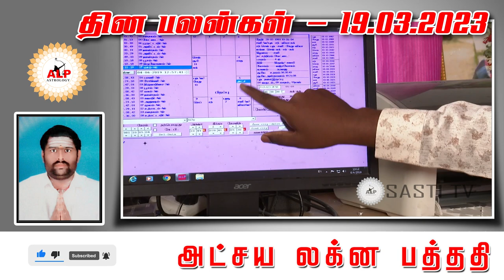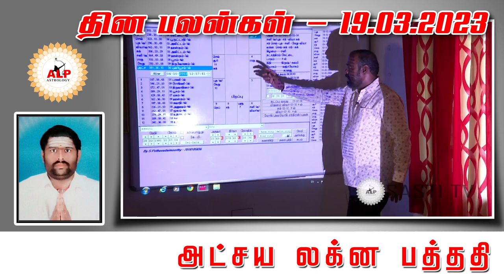தின பலன்கள் | 19.03.2023 உங்கள் வாழ்வில் நல்வழி பிறக்க இதை பாருங்கள்